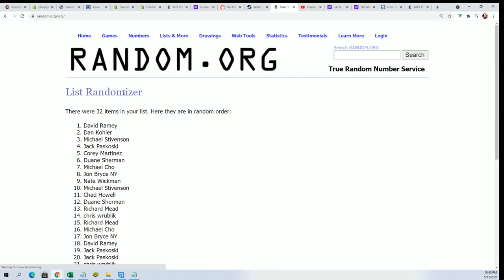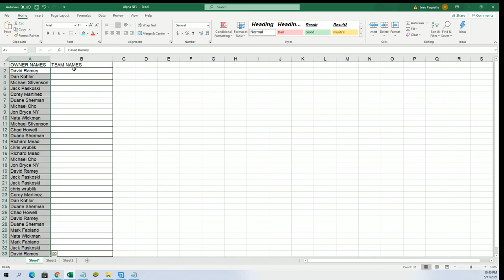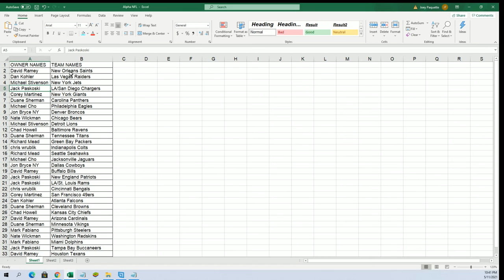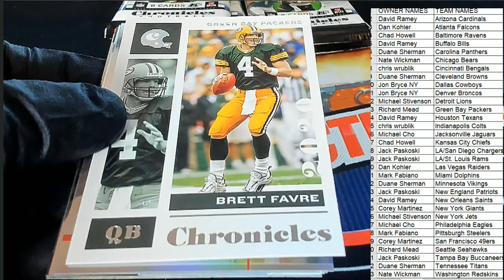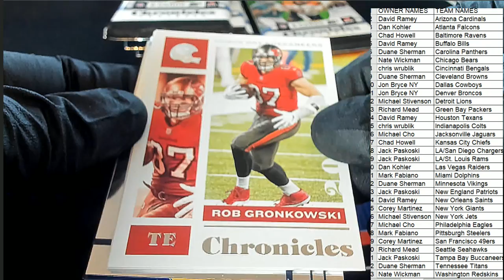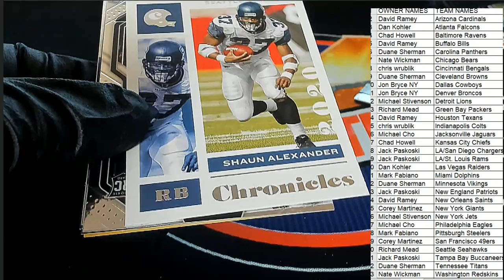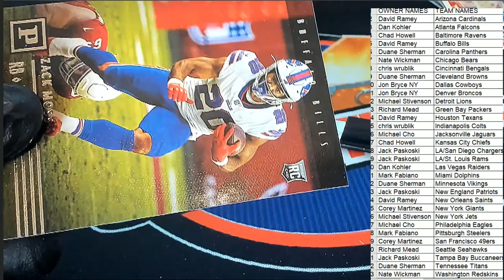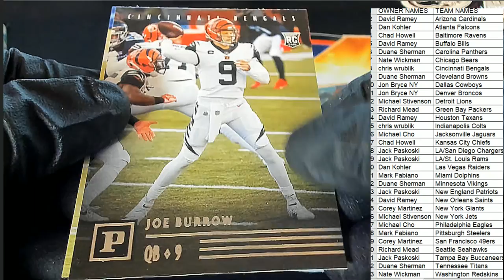2020 Panini Chronicles Football H2 ID 20H2CHRONFB402